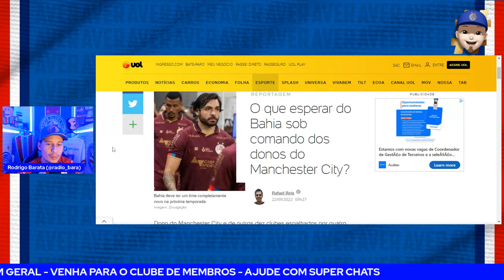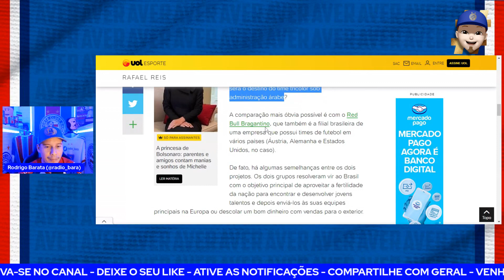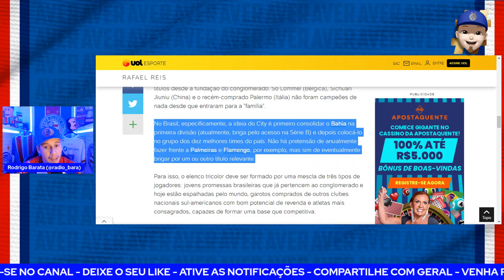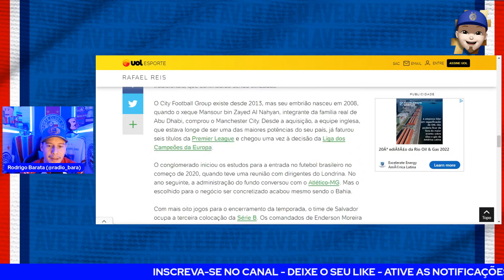🔥UOL DESTACA PROJETO E ELENCO QUE O GRUPO CITY DEVE TER NO BAHIA! IGNACIO DEU A REAL! A VER!